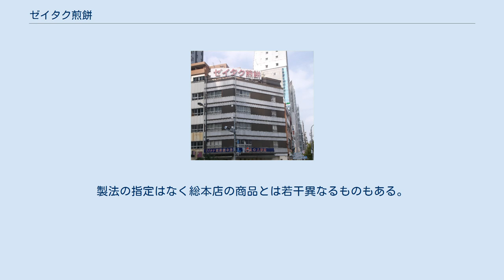ゼイタク煎餅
東京都中央区日本橋人形町にある重盛永信堂 ゼイタク煎餅（ゼイタクせんべい）とは、信州伊那出身の重盛永治が考案した甘味煎餅である。
 信州伊那出身で1917年に人形焼の老舗重盛永信堂を創業した重盛永治（1890年 - ？）が考案した。
 戦時中、貴重品だった卵や砂糖を使った「贅沢な」お菓子ということからゼイタク煎餅という名がつく。
 生地の中にはピーナッツ・フライビーンズ・けしの実・根生姜・青のりがちりばめられている。
 卵・砂糖・小麦粉をベースにしており、鉱泉煎餅と似ている。
 派生製品も含めた総称として用いられており、それぞれ「ビンズ煎餅」「格子煎餅」「小判形煎餅」「生姜煎餅」「パピロ煎餅」などの名がついている。
 昭和初年、店舗を現在の人形町交差点に移したときに初代社長の重盛永治は大変なアイデアマンで、当時まだ珍しかった飛行機を広告に活かそうと考え、飛行機に宣伝チラシを積んで空からふりまく（日本初のフライヤー広告）。
 日本橋人形町に重盛永治が1917年に個人商店「 重盛永信堂」として創業。
創業年からゼイタク煎餅を販売。
1927年頃から七福神を型どった「重盛の人形焼」を販売。
※七福神を型どった人形焼の元祖は1907年創業の板倉屋とされる。
 1941年に菓子製造販売等を目的とする会社組織化。
 1972年、2代目社長に重盛好久が就任。
 1982年、3代目社長に重盛永造が就任。
 2015年、4代目社長に重盛行男が就任。
 2016年、株式会社重盛永信堂に変更。
 創業者の身内が経営する場合は分店、それ以外（甥を含む）は支店としている。
製法の指定はなく総本店の商品とは若干異なるものもある。
最盛期には分店・支店合わせて18店舗あった。